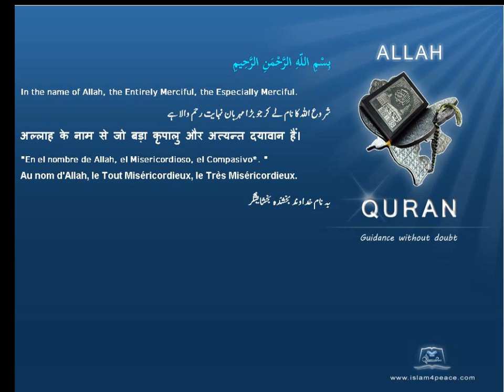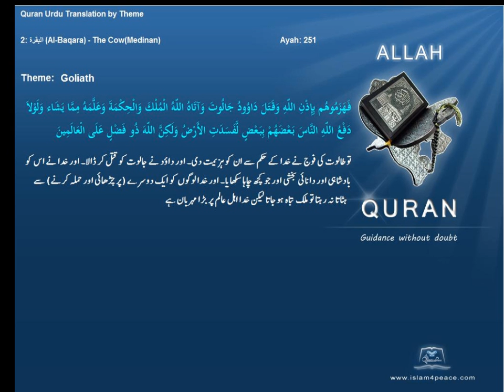جالوت Goliath قرآن مجید اردوموضوع کے ساتھ